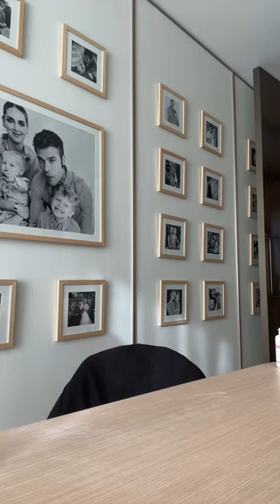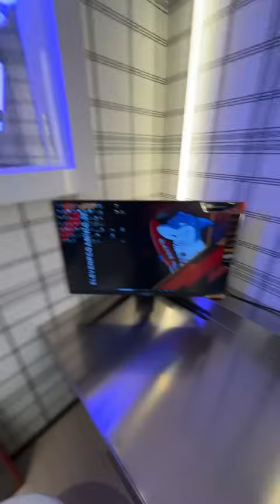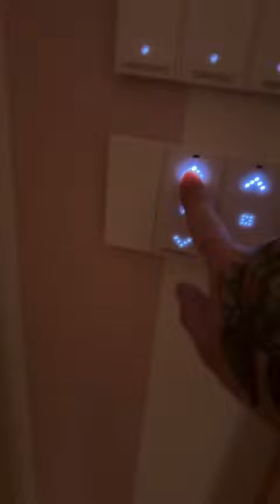Fedez mostra la nuova casa - Live 03/12/2023